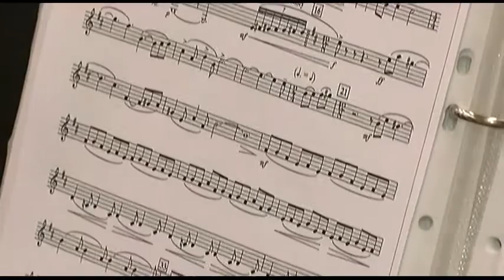Tolnai Ifjúsági Fúvószenekar - nyílt zenekari próba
Nyílt zenekari próbán tekinthettek bele az érdeklődők, hogy milyen különlegességgel is készülnek a Tolnai Ifjúsági Fúvószenekar tagjai a következő, március harmincadikai koncertjükre. Most a próbából mutatunk részleteket.